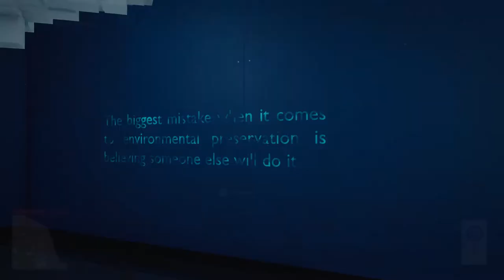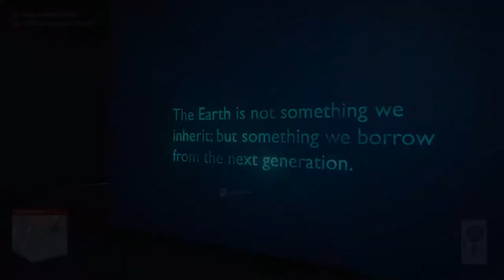What's Wrong With His Sunglasses?! - Hitman III Part 1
Josh and Lyric start a let's play of Hitman III! Can they even get through the first mission without jumping off the side of the building or killing random innocents? Let's find out!